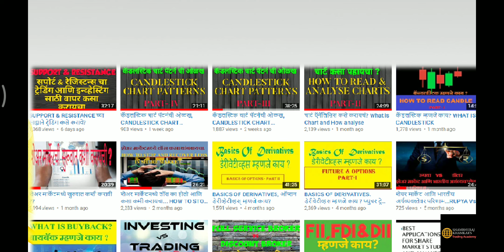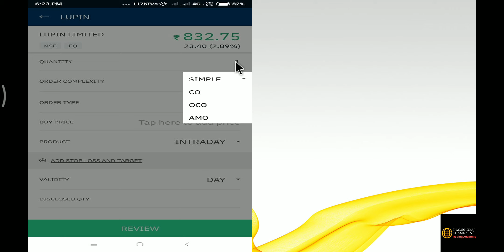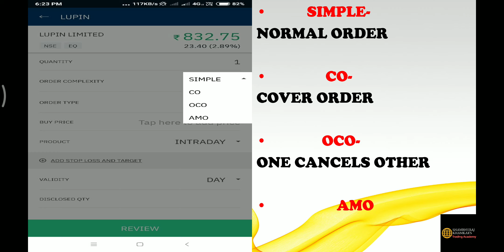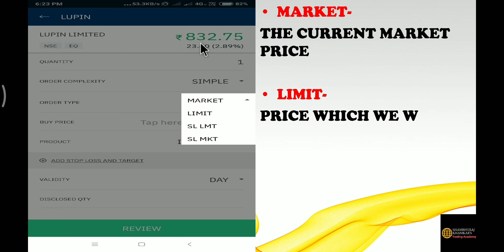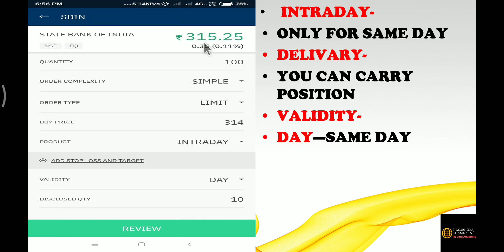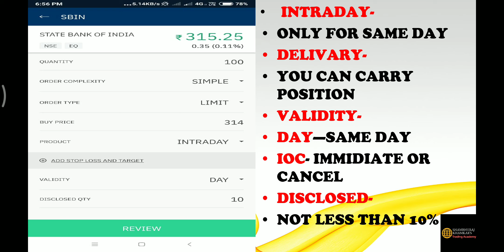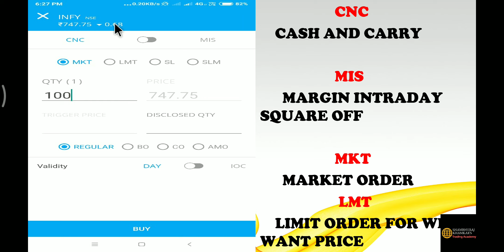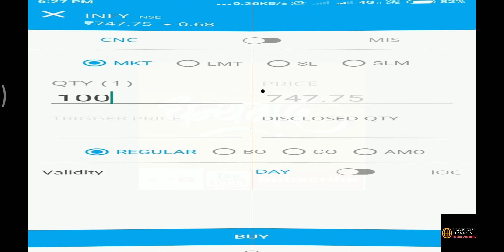ORDER TYPES AND USE | ऑर्डर चे प्रकार आणि त्याचा अर्थ.